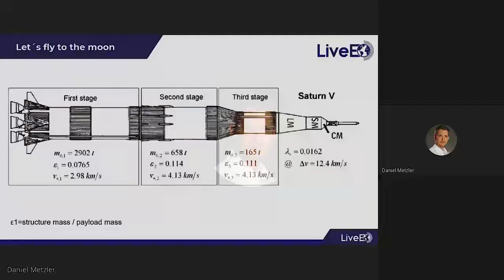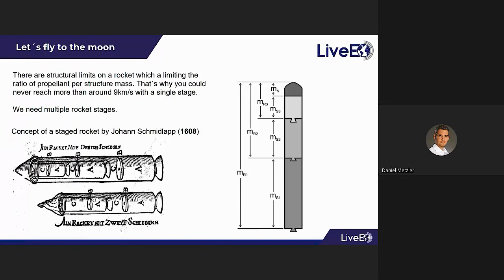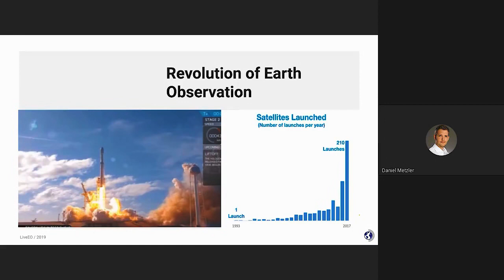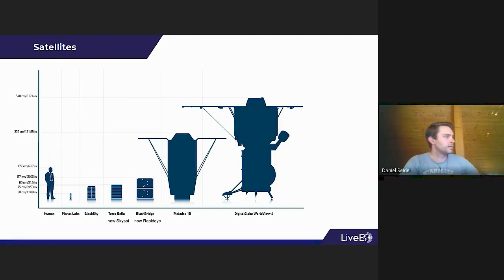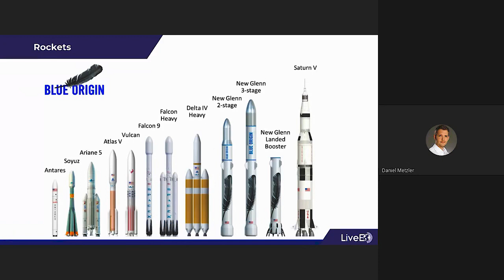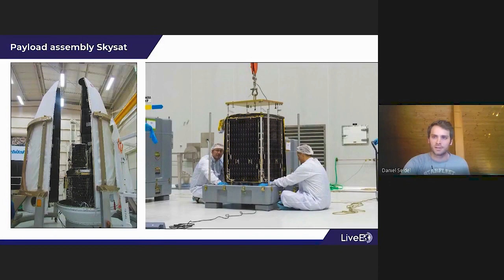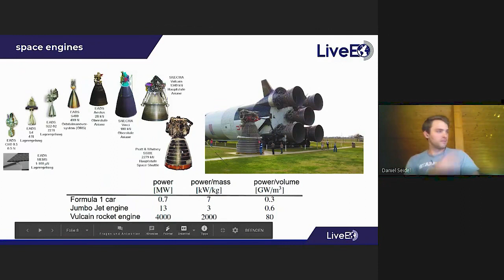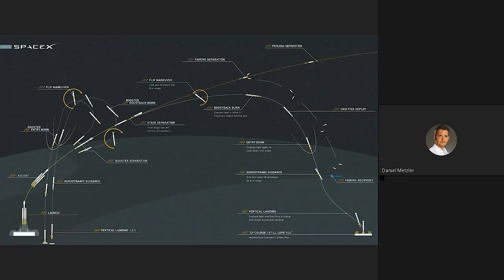NSV MeetUp Access To Space #17 -Isar aerospace - Rocket science with CEO Daniel Metzler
We have a great article written by our team member Sophie about the German newspace industry. Check out the article at:

Looking forward to seeing you at our next event.

Your NSV team
Sven, Daniel, Sophie, Basti, Nina, Gva and Wendelin